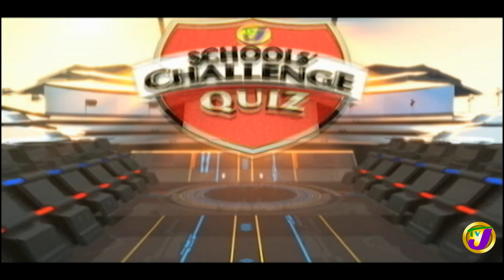Wolmer's Boys vs Calabar High | TVJ SCQ - Season 54 Semi-Finals Best of 3